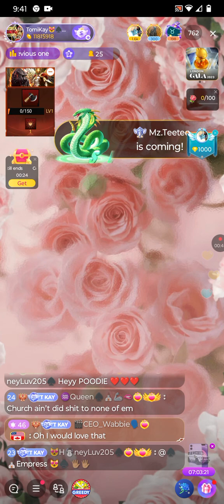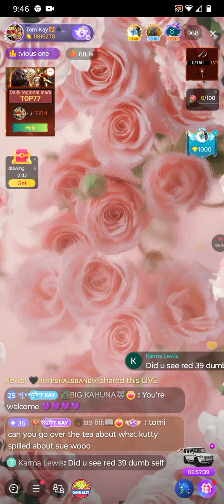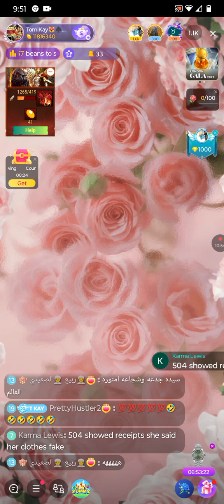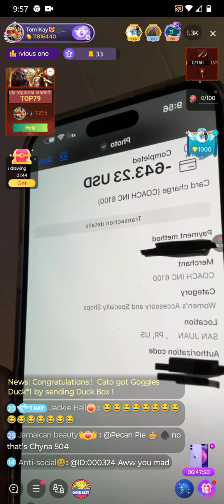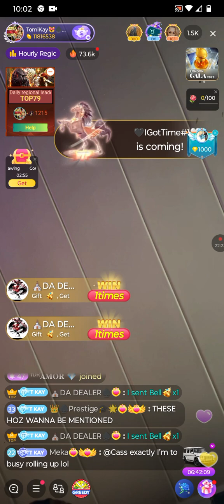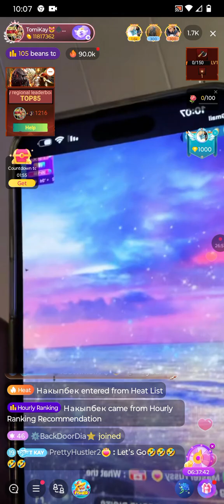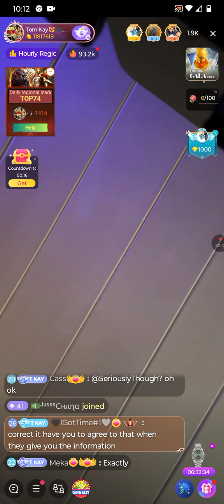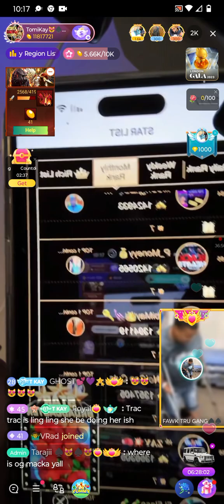Tomi K is hilarious 😂😂😂